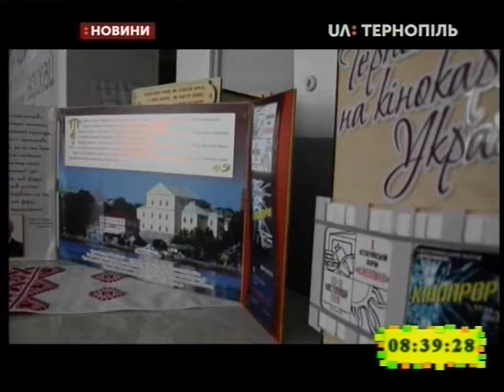25.09.2019. Новини. 8:30